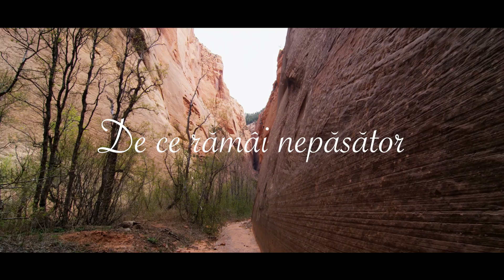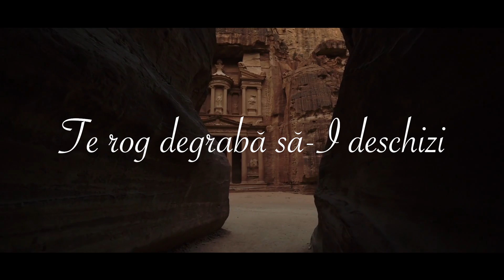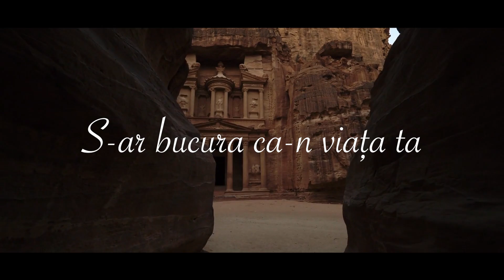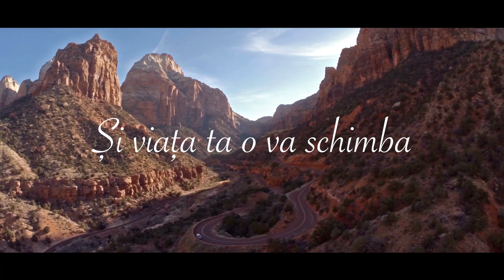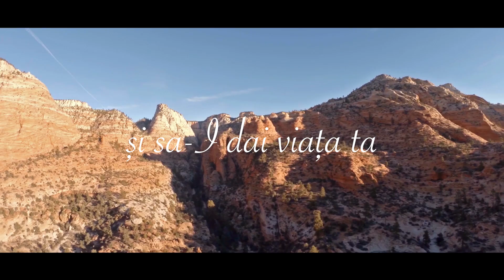Ligia Bodea - De ce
Muzică, versuri și vioară: Ligia Bodea
Orchestrație: Alex Malschi
Înregistrare/mixaj: Iosif Mureșan